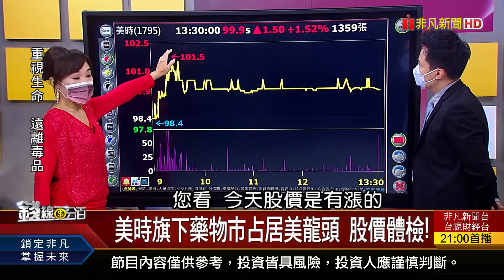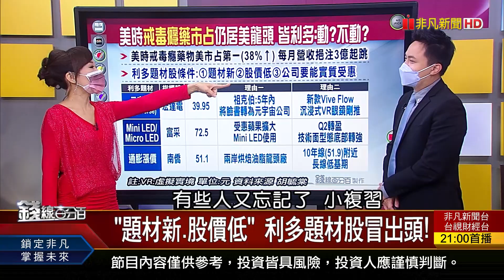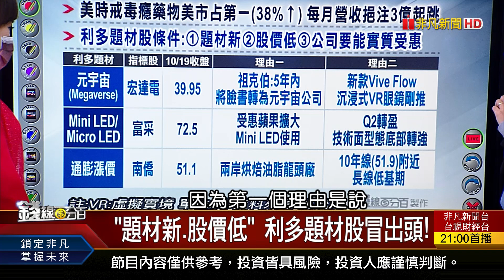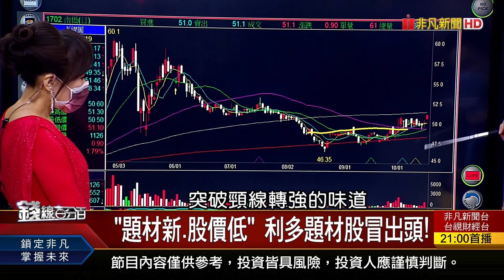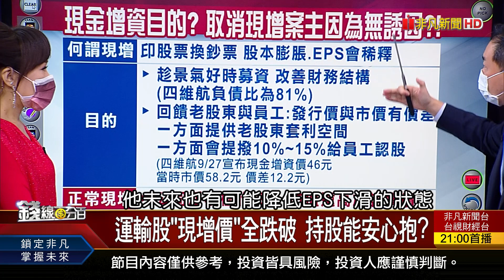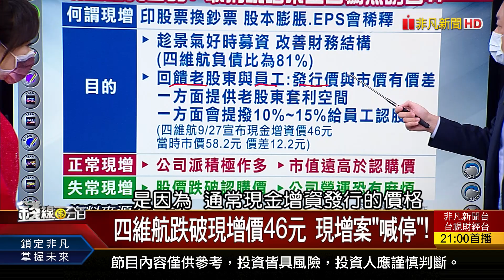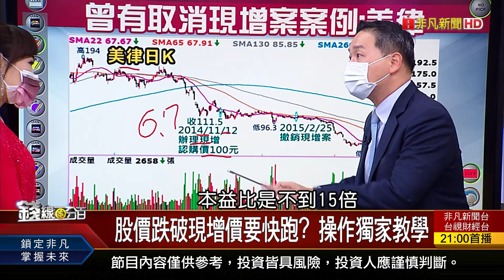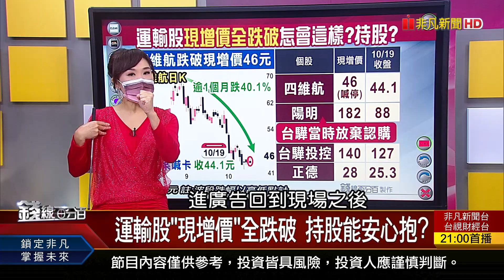《運輸股"現增價"全跌破 持股能安心抱? 四維航跌破現增價46元 現增案"喊停"!》【錢線百分百】20211019-2│非凡財經新聞│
◎運輸股"現增價"全跌破 持股能安心抱?

●1019完整版(上)《蘋果新品發表會 推M1 Pro.M1 Max晶片! 運輸股"現增價"全跌破 持股能安心抱? MIT電動車亮相 三檔電動車ETF比一比!》
●1019完整版(中) 《美10月匯率報告 台灣估降回一般觀察名單.將牽動台幣.台股走向!》
●1019完整版(下) 《"好好退休"平台:退休理財.保障型保險! 企業導入智慧製造 助產值良率雙升! 散戶無法克服對虧損反感 教扭轉命運!》